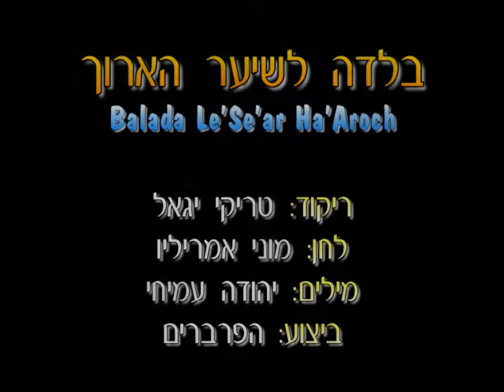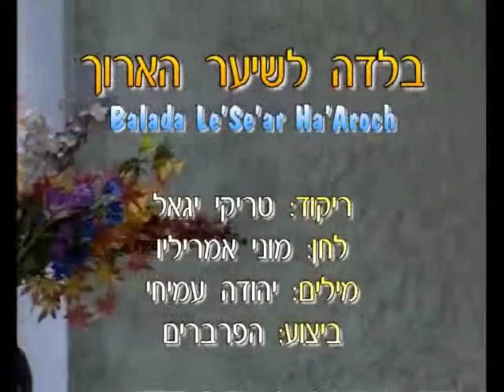Balada La'Sear Ha'Aroch - Dance | בלדה לשיער הארוך - ריקוד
שם הריקוד: בלדה לשיער הארוך
שנת חיבור: 2007
צורה: זוגות
כוריאוגרפים: יגאל טריקי
מבצעים: הדודאים
מלחינים: אמריליו מוני
תמלילנים: עמיחי יהודה
חברות: אן אם סי

Dance Name: Balada La'Sear Ha'Aroch
Creation Year: 2007
Shape: Couples
Choreographers: Ygal Triki
Performers: Ha'Dudaim
Composers: Amarilio Moni
Lyricists: Amichai Yehuda
Companies: N.M.C.